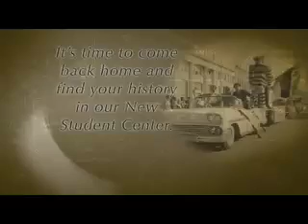MU STUDENT CENTER